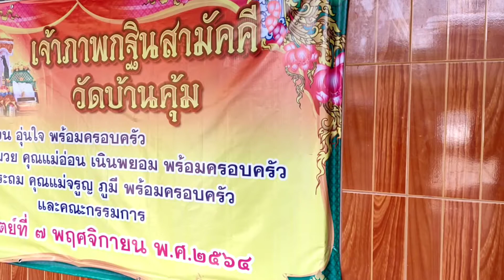กฐินวัดบ้านคุ้มปราจีนบุรี2564